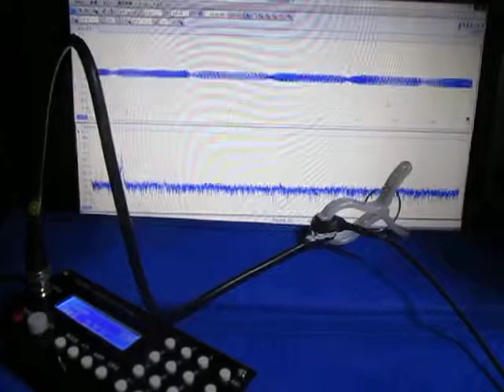超音波システムの発振制御技術 （超音波システム研究所 ultrasonic-labo）